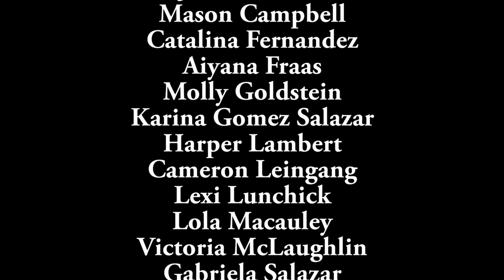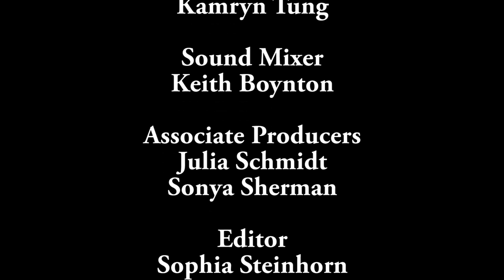TV at the Pollock: You and The Magicians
Adapting a novel to television, episodic storytelling structure, and staying centered when fan feedback turns bitter arise in this conversation about You and The Magicians between the series' co-creator/showrunner Sera Gamble and Carsey-Wolf Center assistant director Wesley Jacks. In this video, Sera describes the long journey that scripts make, from brainstorming in the writers room, through a barrage of notes, and finally onto the television screen. Recorded on 01/30/2020. [4/2020] [Show ID: 35661]